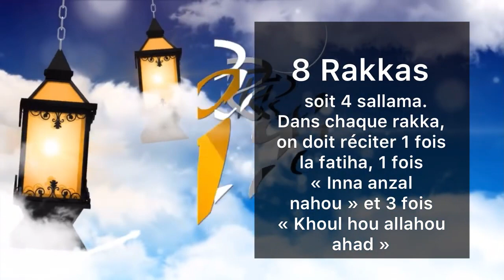Nafila du jour - 20eme Nuit du mois de Ramadan an 1444